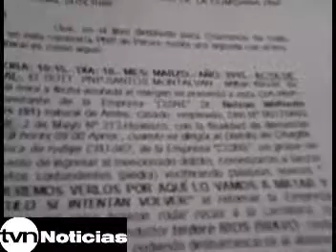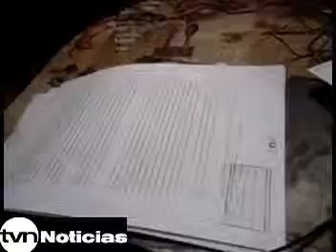WILFREDO MELGAREJO CELIS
EN EMPRESARIO  MELGAREJO CELIS FUE  AGREDIDO FISICA Y VERBALMENTE POR  TRANSPORTISTAS QUE CUBREN LA RUTA HUANUCO PANAO